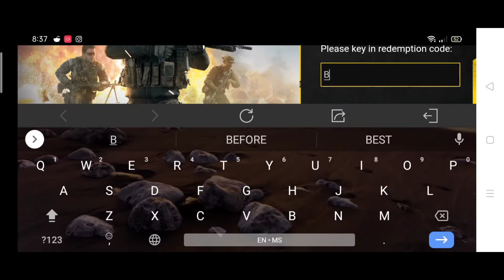Secret CODM redemption code in Garena Regional Qualifier livestream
trust me

Codm
Cod mobile
Call of duty mobile
Ednox
Ice codm
Hawksnest